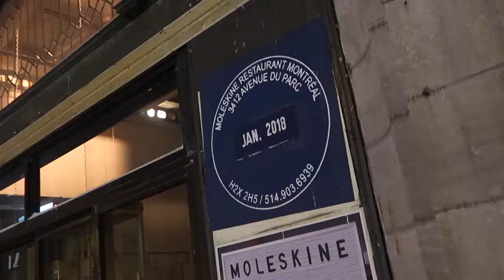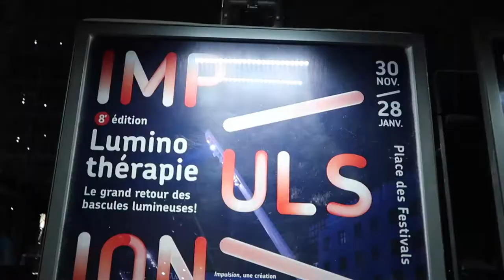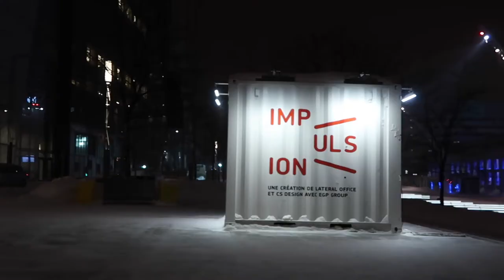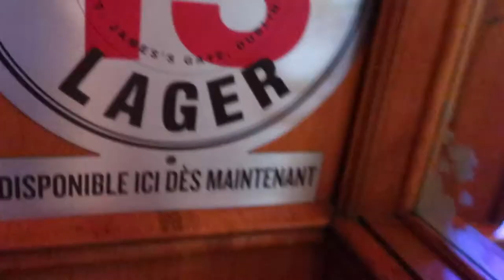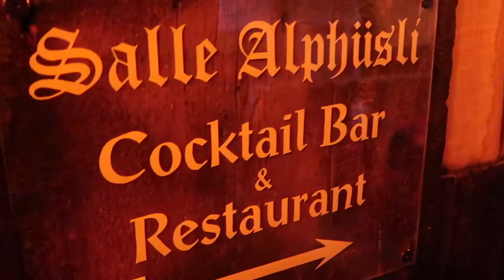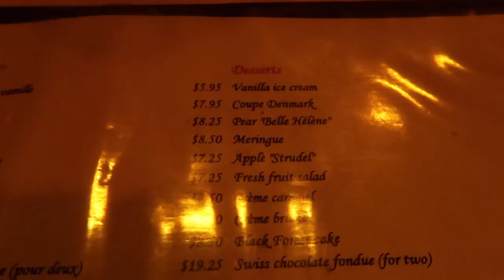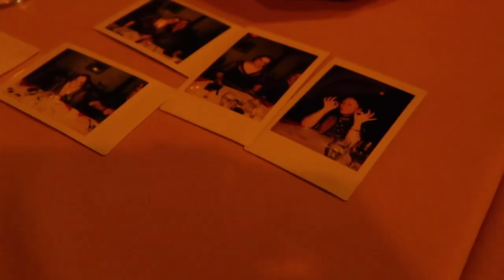It was cold and we had fondue (and a birthday) - Vlog 0011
Vlog 0011 - Jan 5th 2018

A cold Montreal evening with fondue and a birthday.

Music